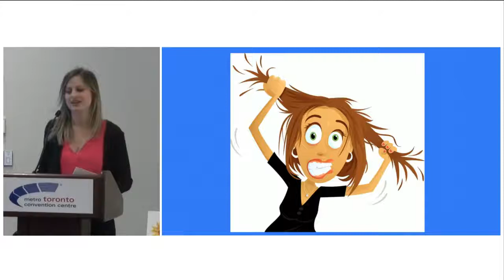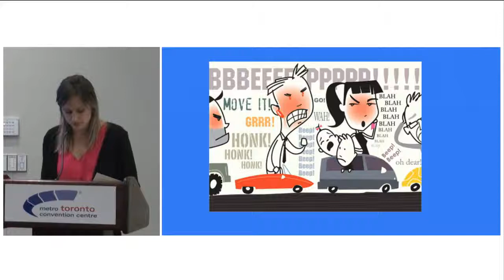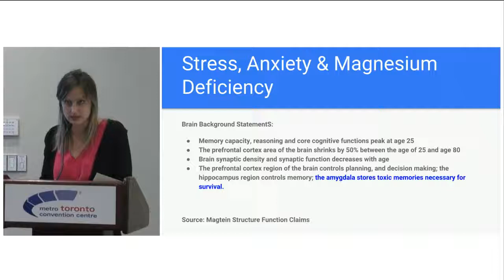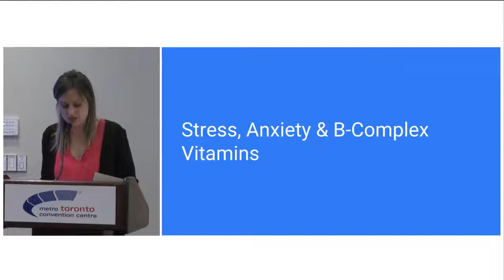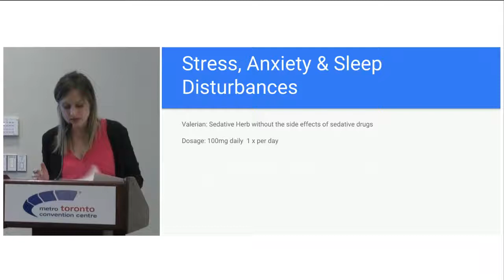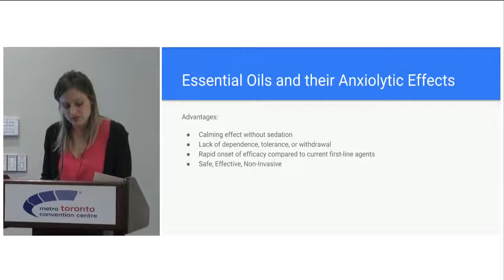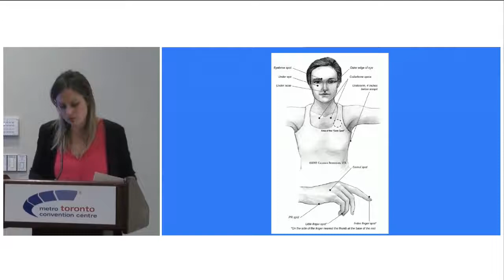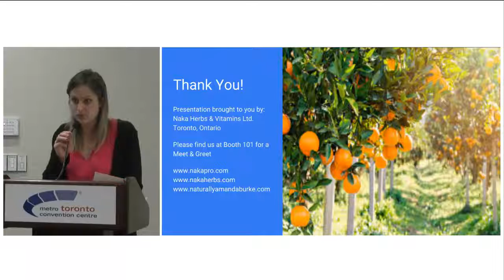NOURISH YOUR NERVES WITH THE TOP FIVE SUPPLEMENTS FOR ANXIETY – Amanda Burke, CNP, BA (Hons.)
In this lecture, Holistic Nutritionist Amanda Burke will offer tools, supplements, and strategies for addressing anxiety. She will also share the latest findings on anxiety, what it is, and why it seems to be on the rise. As our lives are speeding up and becoming increasingly complex, it’s important to have the right approach to caring for our mental and emotional health. What appears to be strictly psychological often has an underlying biochemical deficiency, imbalance, or toxicity as a root cause or contributing factor. When you have the right nutrients coupled with the right body-mind understanding, you can take charge and feel more in control, relaxed, and be free of the side-effects of common anxiety medications.